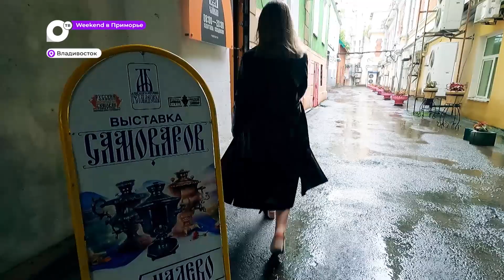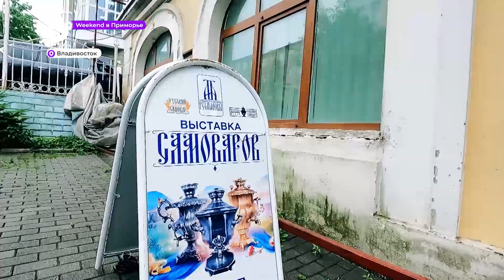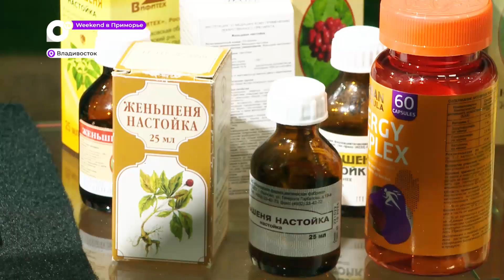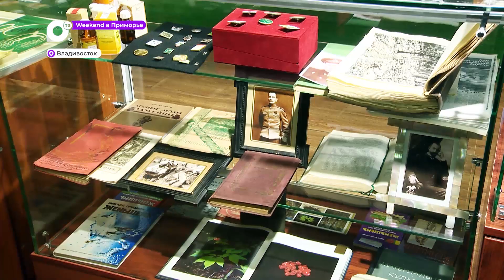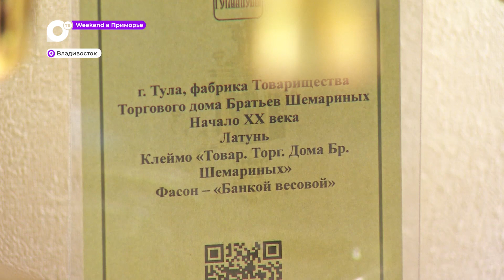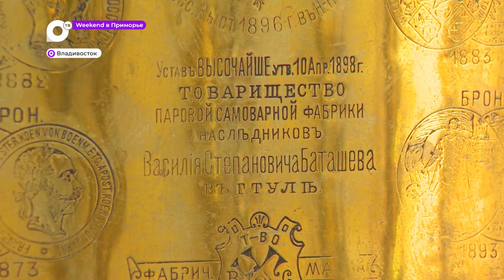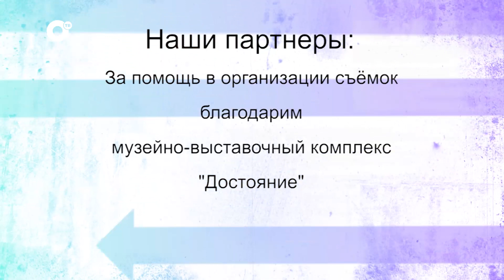Weekend в Приморье. В мире женьшеня и самоваров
В этом выпуске наша съёмочная группа отправляется в один из самых новых и необычных музейно-выставочных комплексов Владивостока, чтобы увидеть самое загадочное реликтовое растение Приморского края и побывать в гостях у русского самовара